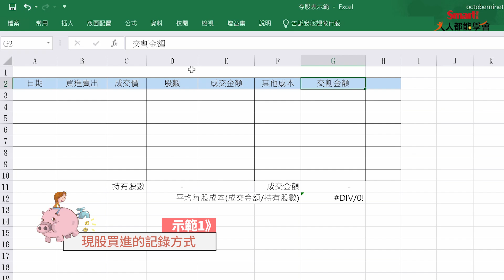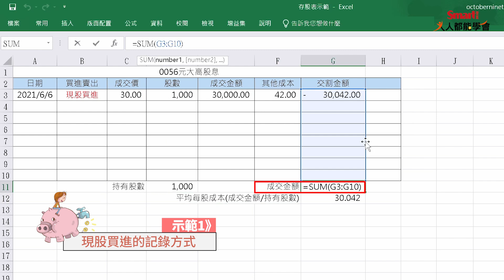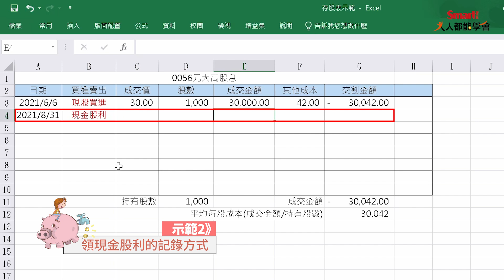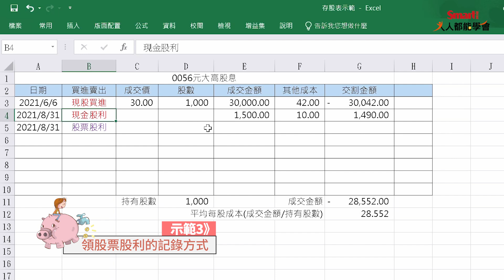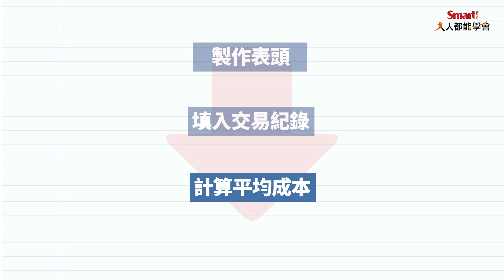3步驟，打造存股紀錄表｜佑佑，郁青｜人人都能學會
存股，存了好幾年，明明每年都有領股息，但打開券商系統的軟體，卻看到未實現損益還是賠錢？！這到底怎麼回事？😱😱😱

因為券商系統不見得會自動幫投資人調整領到股息後的成本，所以，自己打造「存股紀錄表」最實在！每一次買進、賣出、領到股息等，填入表格中，讓Excel幫你算，就可以輕鬆釐清真實成本，進一步和現在的股價對比，就知道賺錢還賠錢啦！

「存股紀錄表」怎麼做呢？只要3個步驟，請看影片！懶得自己設計？也可以到以下網址，下載佑佑做好的示範表格喔！

1:40 建置「存股紀錄表」的表格
2:23 示範「現股買進」的記錄方式
4:02 示範領到「現金股利」的記錄方式
5:23 示範領到「股票股利」的記錄方式
7:52 「存股紀錄表」大放送，這邊掃碼下載

想知道更多 投資理財影片嗎？開啟🔔新影片上架不漏接！